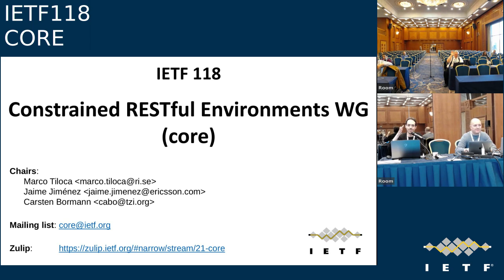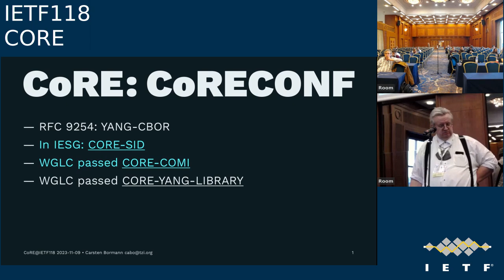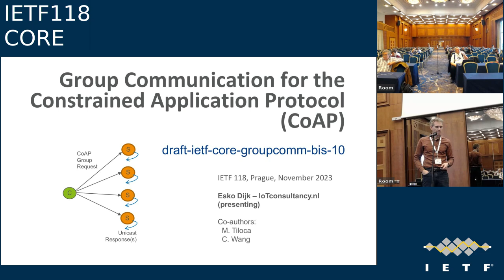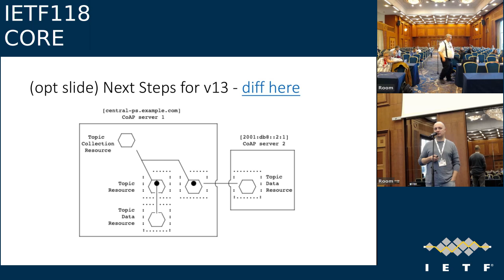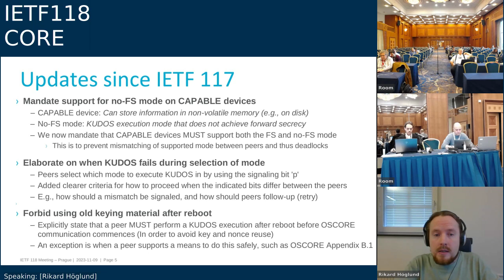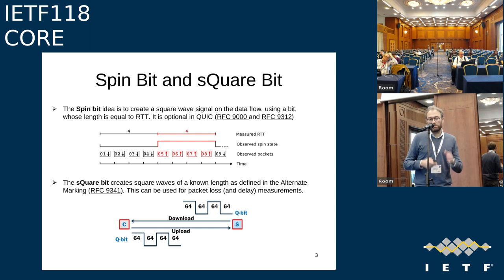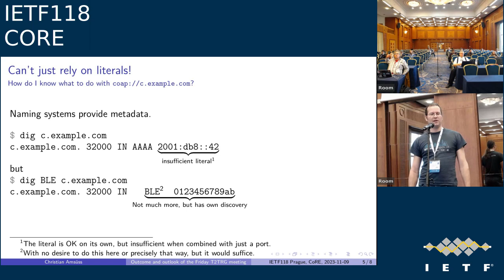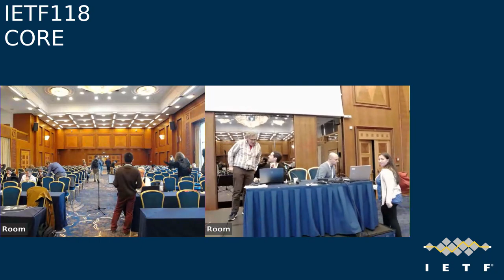IETF118-CORE-20231109-0830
CORE meeting session at IETF118
2023/11/09 0830